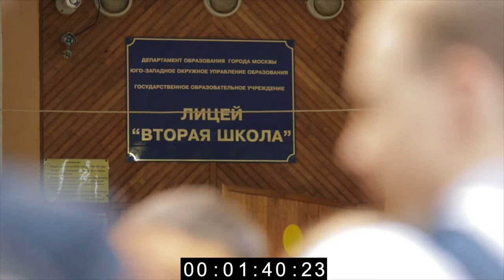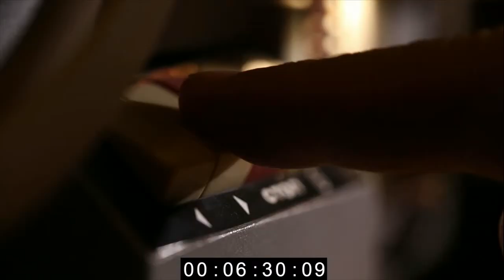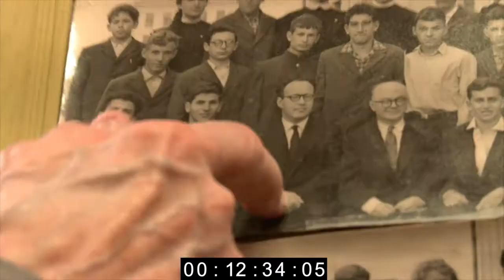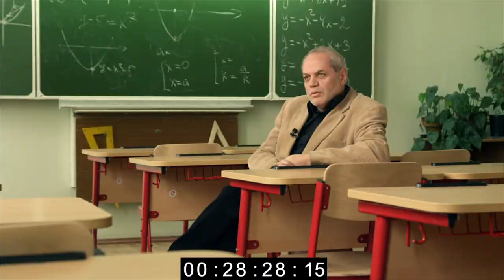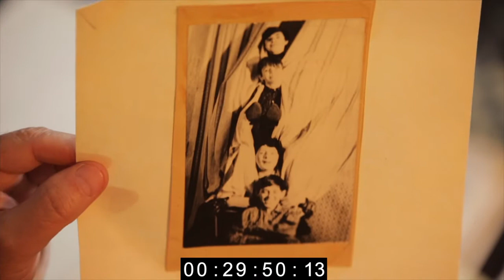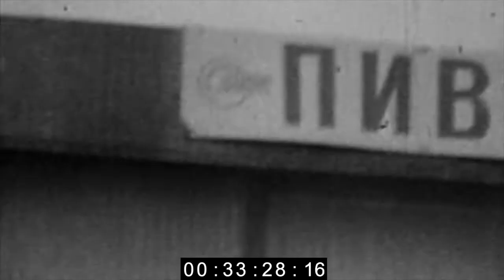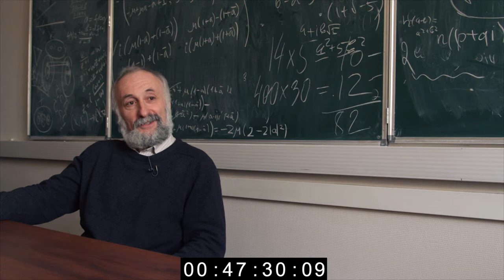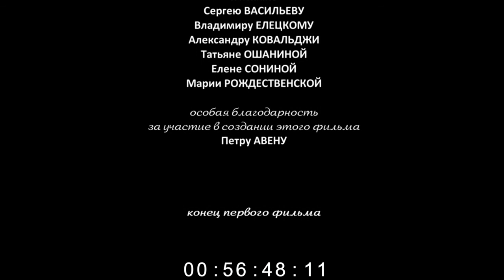2 school FILM 1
2 school Film 1